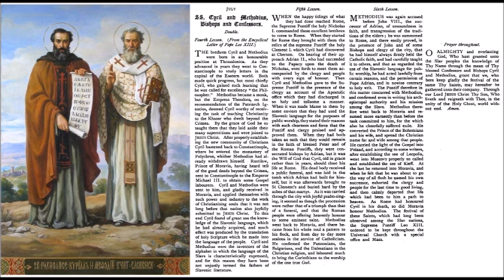Jul 07 - Saint Cyrill - Bishop - 0869 - Rome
Sanctorum Episcoporum et Confessorum Cyrilli et Methodii.

20230707.